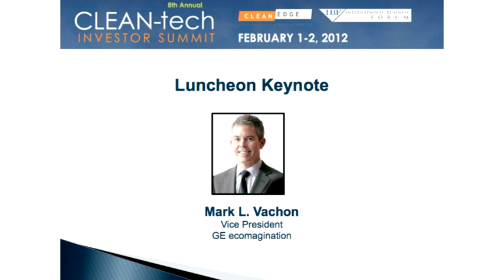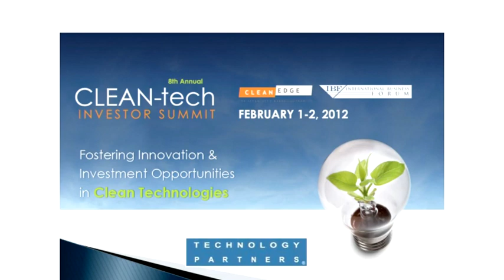Keynote: Mark Vachon, Vice President, GE ecomagination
Luncheon Keynote speaker for the 2012 Clean-tech Investor Summit, Mark L. Vachon, Vice President for GE ecomagination, delivers a talk about how large traditional corporates are interfacing with the Clean-tech community.

View the complete agenda for the 2012 Clean-tech Investor Summit

Check out the agenda for the most recent Clean-tech Investor Summit